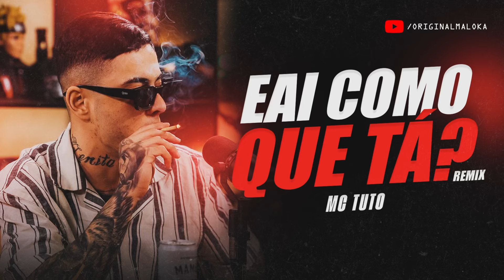EAI COMO QUE TÁ - REMIX ARROCHADEIRA - MC Tuto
SEU PAI NÃO QUER SUA MÃE ME XINGA - Natanzinho Lima

By Original Maloka
Artista: MC Tuto
Produção Musical: Kaio Teclas
Ano: 2024/ Setembro